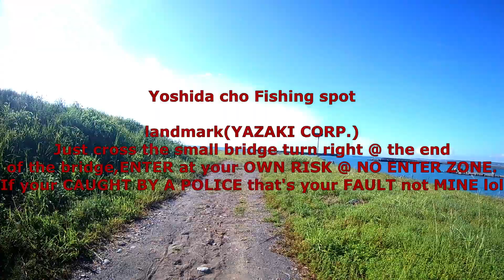Paano mag FUKASE FISHING?( How to FUKASE FISHING)fishing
I want to teach you guys how we can easily catch fish inshore by using special chums for our target species. Especially BLACK BREAMS one of the difficult to catch because they are smart fish.